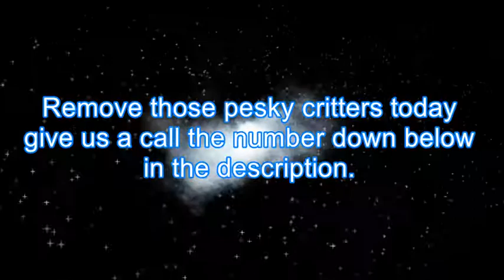Pest Control Alpine CA